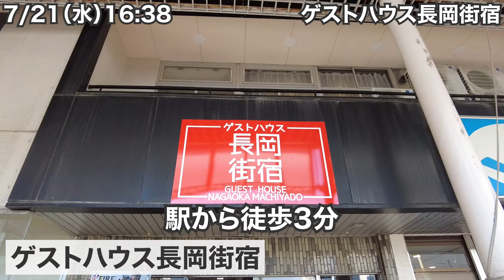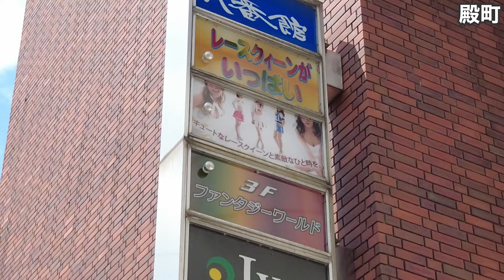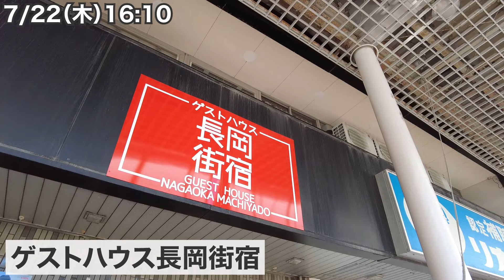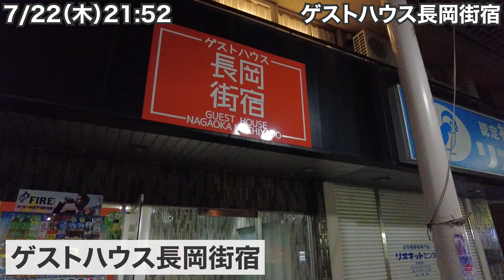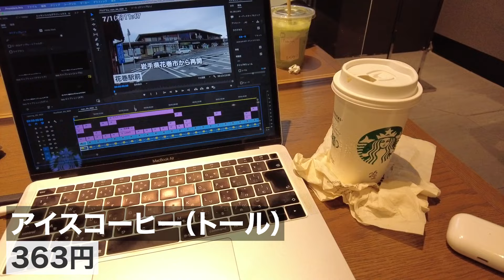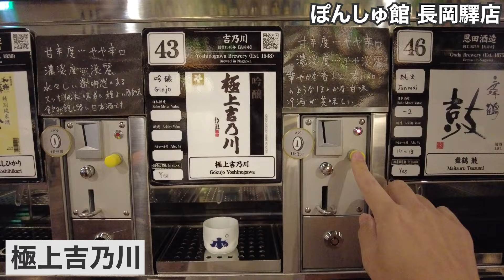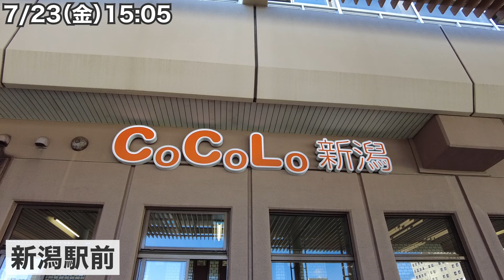長岡市32歳ひとり旅。懐かしき母の故郷。【新潟#1】2021年7月21日〜23日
新潟第1話。2021/7/21（水）〜23（金）新潟県長岡市。母親の故郷で祖父母の家に子供の頃毎年帰った長岡。新潟県第二の都市で懐かしい思い出が蘇る。上越新幹線、ゲストハウス長岡街宿、山屋、長岡小嶋屋 殿町本店のへぎそば、鮨芳、フレンドCoCoLo長岡店のイタリアン、スターバックスCoCoLo長岡店、ぽんしゅ館 長岡驛店の利き酒。

▼撮影機材
DJI POCKET 2（2020年10月31日発売）

動画はDJI POCKET 2で全て撮影。ほとんど手ブレせず、顔自動追跡機能もあり、ひとり旅Vlogに超オススメ！1号機より画角が広がり、ズームも出来る最強カメラ！